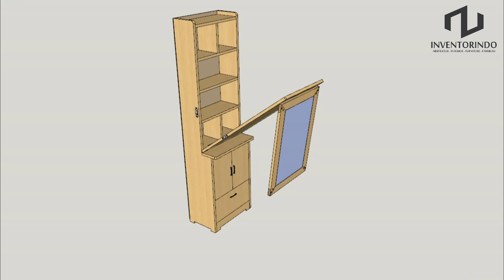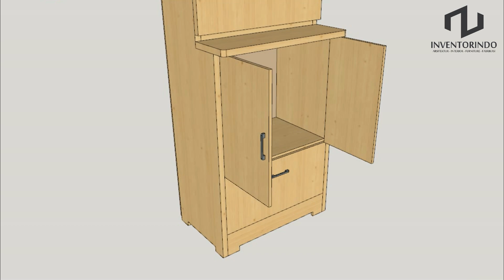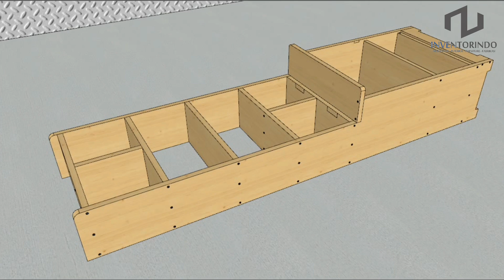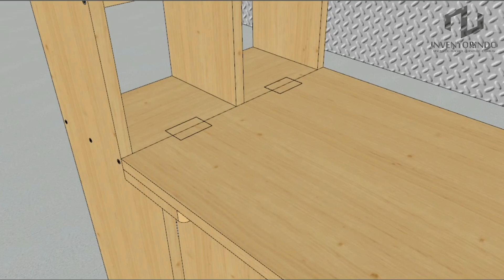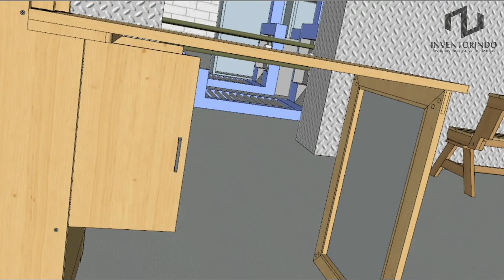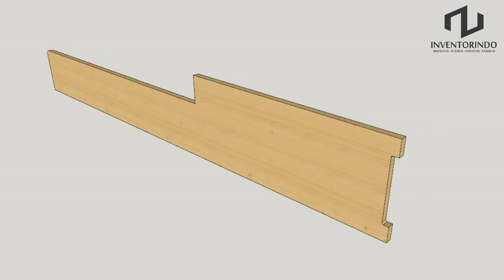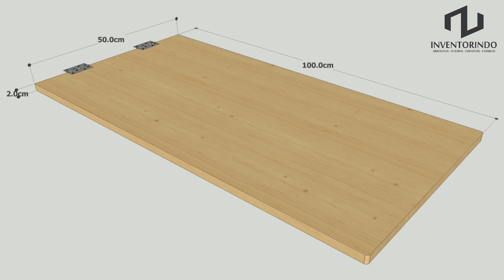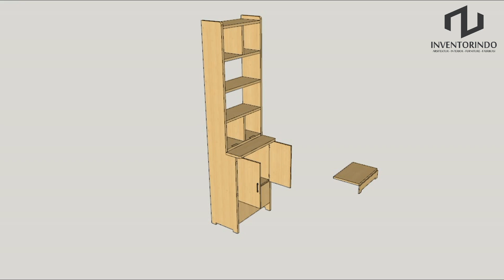HOW TO MAKE A FOLDING TABLE WITH CABINET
This is video how to make a folding table with cabinet. A folding table with cabinet, which functions as a cabinet and a table that can be folded. This folding table with cabinet can be for home furniture, etc.
This video tutorial it yourself without getting confused. Made in detail step by step so it's easy to understand and easy to make, especially for beginners. Look forward to the next interesting video.
Thanks a lot for watching, i hope you liked the video.